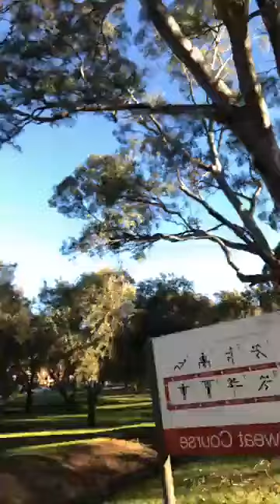Facebook Live- Outdoor Gyms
Adelaide Heel Pain Clinics Facebook Live 30th October 2018